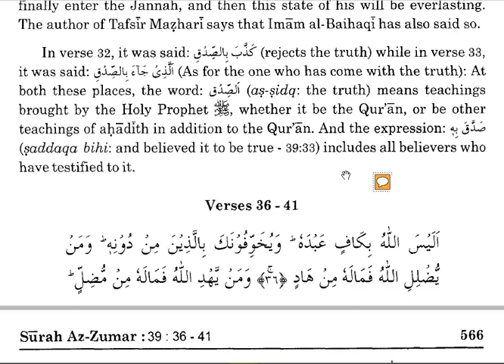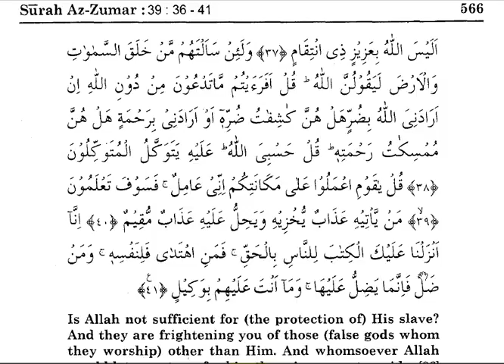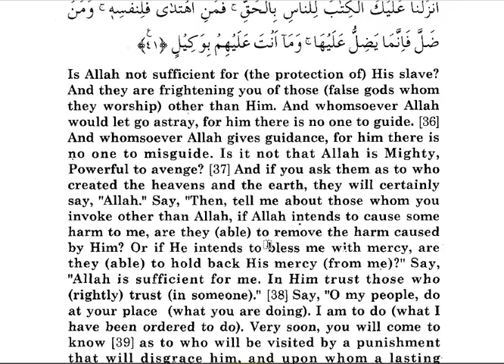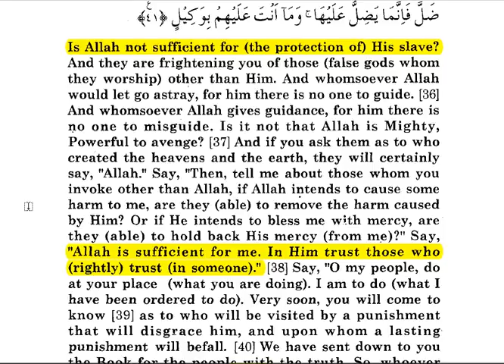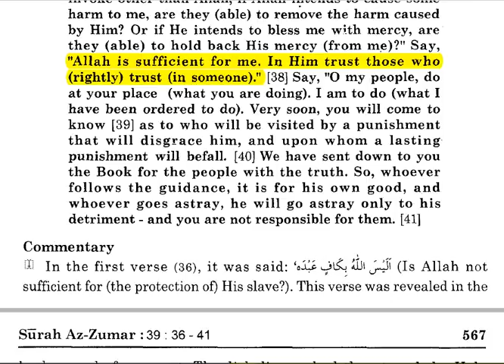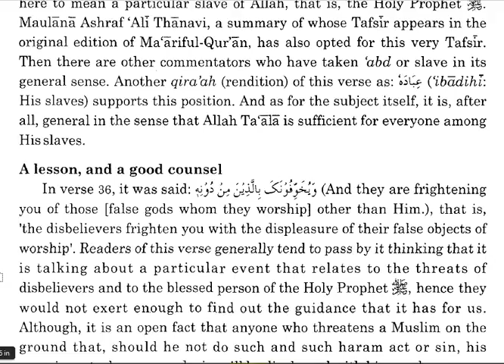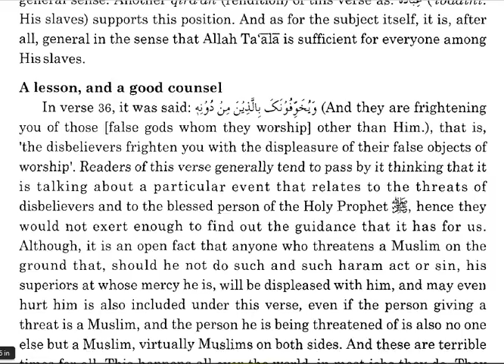QURAN-SURAT ZUMAR-Capture 05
ALLAH IS SUFFICIENT FOR ME